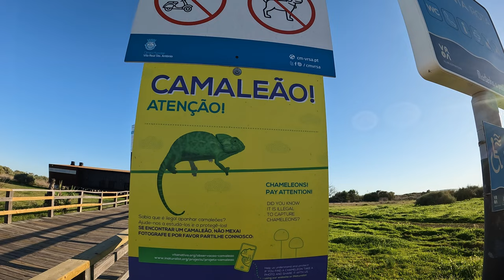AUTOCARAVANISMO, SERÁ UMA BOA VIDA??? #179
NESTE VIDEO, FALAMOS SOBRE A NOSSA ESTADIA EM MANTA ROTA NO ALGARVE E  MOSTRAMOS UM DOS LOCAIS MAIS AGRADAVEIS, PARA VIVER O AUTOCARAVANISMO EM PORTUGAL...